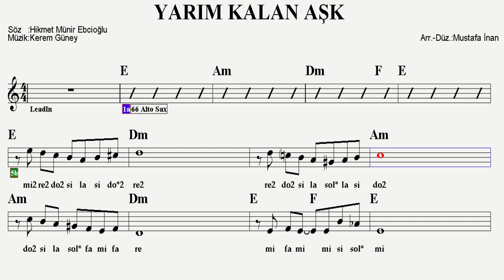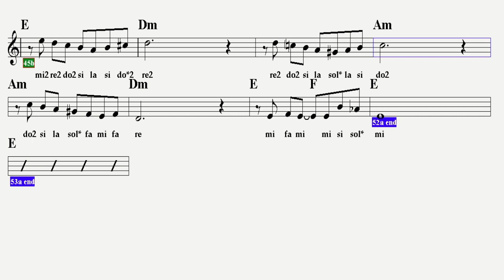YARIM KALAN AŞK--E--(Play Along)--:Guitar,Keyboard,Violin,Flute,Melodica,Ukulele,Recorder.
Sağ tarafında 2 yazan notalar ince,yıldız olan notalar ise diyezli çalınacaktır...(Notes with 2 on the right side will be played with thin notes, and notes with stars will be played with sharps.)
S Ö Z L E R İ :
Bir kere sevdim diye
Bin pişman etme beni
İstemiyorsan bırak
Perişan etme beni
İstemiyorsan bırak
Perişan etme beni

Bırak boş kalsın elim
Yol yakınken dönelim
Arkadaşım ol yeter
Böylesi daha güzel
Yol yakınken dönelim
Arkadaşım ol yeter
Böylesi daha güzel

Bırak beni ne olur
Burda bitsin şarkımız
Burda bitsin şarkımız
Zamanla unutulur
Yarım kalan aşkımız
Zamanla unutulur
Yarım kalan aşkımız

Yol yakınken dönelim
Arkadaşım ol yeter
Böylesi daha güzel
Yol yakınken dönelim
Arkadaşım ol yeter
Böylesi daha güzel
Böylesi daha güzel
Böylesi daha güzel
Böylesi daha güzel...